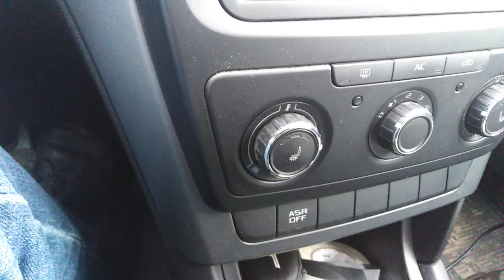SKODA YETI 1.2 ASR OFF включение на бездорожье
ASR система глушит двигатель при движении с малой скоростью в тяжелых условиях, например, при парковке в снежной каше, въезде в гараж на уклоне или с порогом, или при вызволении застрявшей машины.